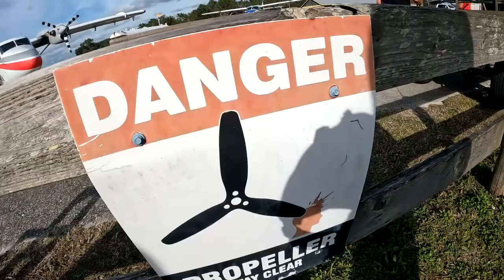Marcos Ferreira Dos Santos